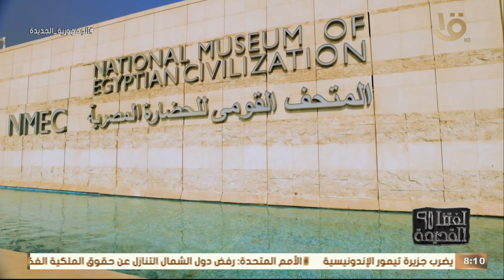لغتنا القديمة | اتعرف على أقدم لقب ملكي بالمتحف القومي للحضارة المصرية